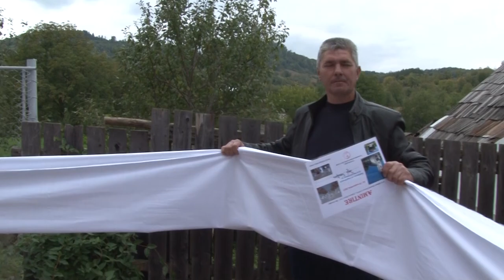Cucuieți (28 septembrie 2017) - Consacrarea altarului și sfințirea bisericii